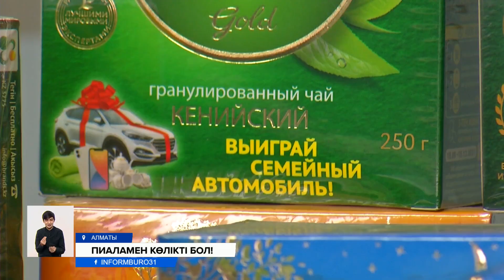Пиала шәйін ішкен тағы бір қазақстандық айфон ұтып алды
Бүгін Пиала шәйін ішкен тағы бір қазақстандық айфон ұтып алды. «Piala» сауда белгісі ұйымдастырған ұтысқа қатысқан Сабырбек Тұрсынбаев есімді азамат IPhone 12 телефонының иесі атанды. Ал, Пиала голд сыйлайтын екі бірдей отбасылық көлік ұтысына да санаулы күндер қалды. Пиаламен бақ сынап, көлікті болғыңыз келсе, келесі сюжетті мұқият көріңіз.
Әр апта сайын өтетін @pialatea инстаграм парақшасындағы тікелей эфир алдында бүгін де көп қазақстандық тақымын қысып отырды. Елдің сүйікті шәйіне айналған Пиала қорабындағы құпия санын жіберіп күткендер IPhone 12 -нің кезекті иесінің қуанышына куә болды.
RG Brands компаниясы «Пиала» шәй брендімен бірге апта сайын IPhone 12,  күн сайын - шай сервизі, ас үй сүлгілері жиынтығы және телефонға теңгерім сияқты 40 мыңнан астам бағалы сыйлықтарды ұтысқа қойып жүр. Ал, ең үлкен сый  -  екі бірдей отбасылық көлігінің ұтысына қатысып, бақ сынайтын күн де жақындап қалды.
РАСУЛ МАВЛОДЖАНОВ, «RG Brands Kazakhstan» промо-жобалар менеджері:
– Пиала сауда белгісінің ұлттық промо байқауы 15 желтоқсанға дейін жалғасады. Екі отбасылық автомобиль  ұтысқа қойылатын Бас бәйге 17 желтоқсан күні @pialatea инстаграм парақшасының тікелей эфирінде өтеді. Көлік ұтысына қатысу үшін, 5 кодтан кем болмайтын хабарлама жіберу керек.
ИРИНА СОВЕТЖАНҚЫЗЫ, Тілші:
– Яғни, Бас бәйгеде бағыңыз жансын десеңіз, Пиала голд шәйін сатып алып, шәй қорабындағы құпия санды Piala.kz сайтына тіркейсіз. Немесе 3775 нөміріне СМС хабарлама ретінде, болмаса @pialapromo_bot телеграм каналына  жібересіз. Дәл осылай Пиала ұсынған ойынның қатысушысы болып шыға келесіз. Ал, «Отбасылық көлік ұтып ал» промосына қатысу үшін жіберетін құпия саныңыз бестен асуы керек.
Ирина Советжанқызы, Ринат Абулхаиров